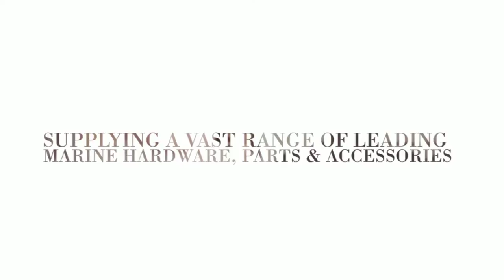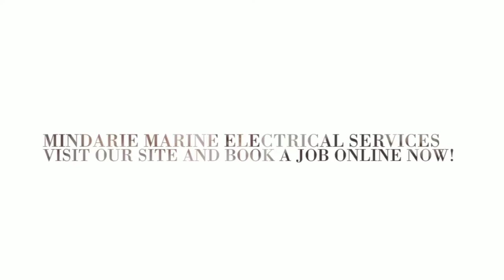Mindarie Marine Chandlery